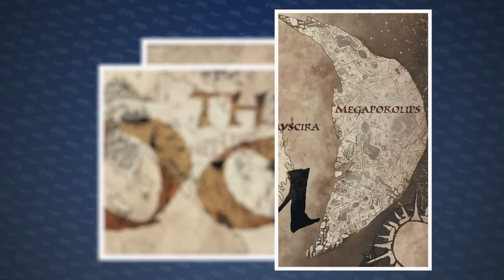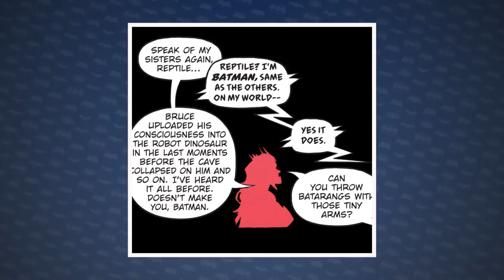MATARAM O BATMAN QUE RI? SAGA DEATH METAL COMEÇA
Mataram o Batman que ri? O vilão pode ter morrido no começo da mais nova saga da DC Comics: Dark Knights Death Metal! Essa nova hq, quadrinho mostrou várias novidades!